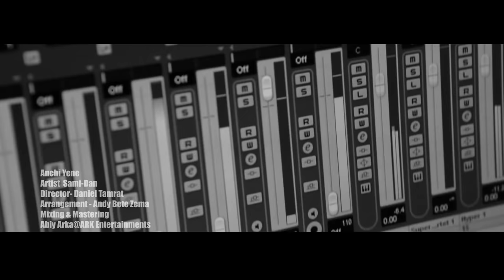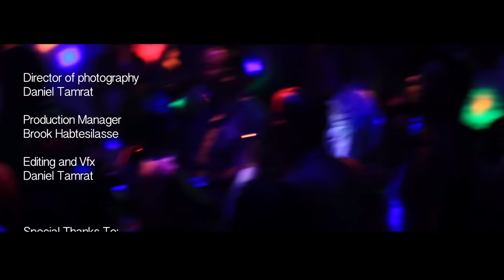Sami Dan - Anchi Yene (አንቺ የኔ) - Best! Ethiopian Music Video 2015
Sami Dan - Anchi Yene - Best! Ethiopian Music Video 2015